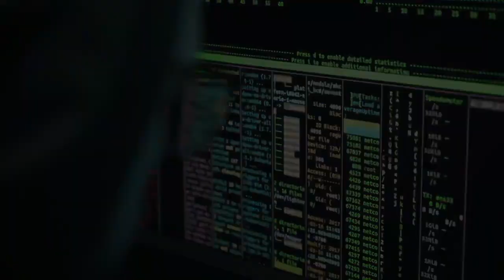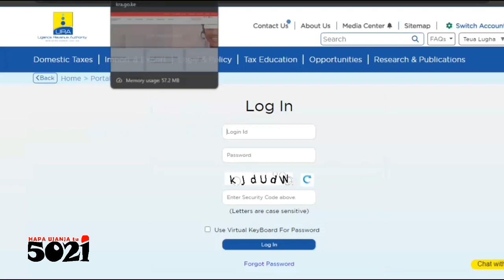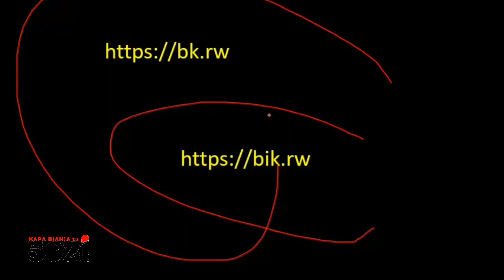Simple Tips To Avoid Login🏹Fake Websites (And How Fake, Misleading URL's be Made) Kuwa😉Makini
The easiest way to tell that you're on a fake website is when the domain name doesn't EXACTLY match the official authentic website🤷‍♂️!

You may want waste some of your time, and or data🤷‍♂️!